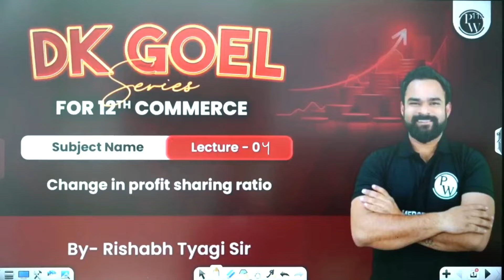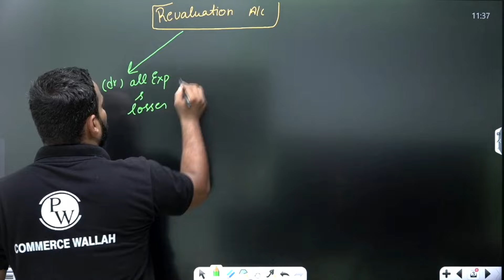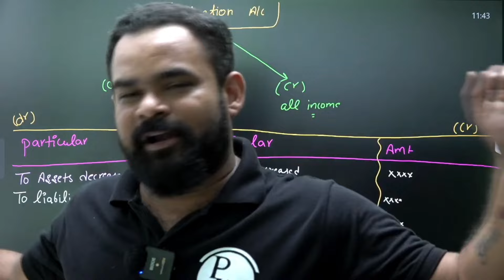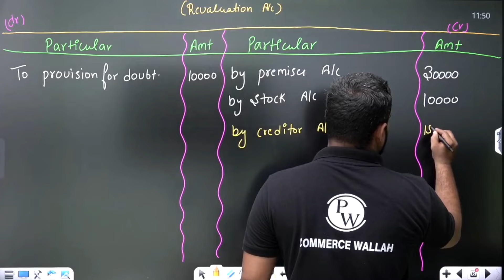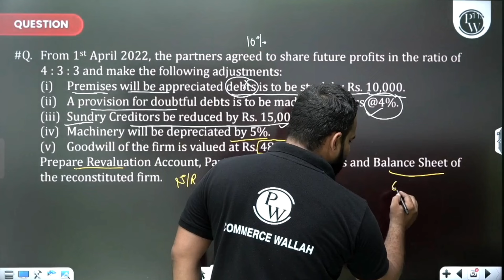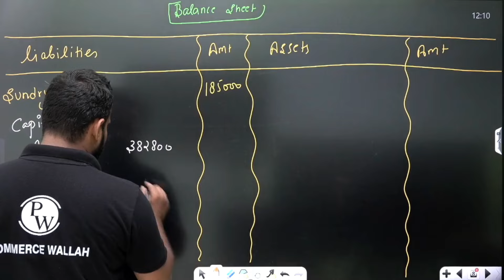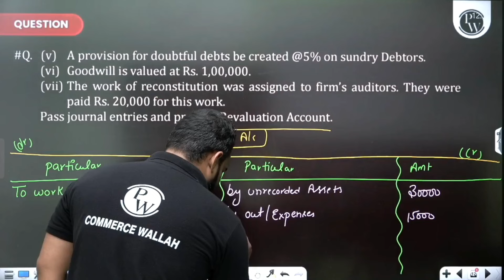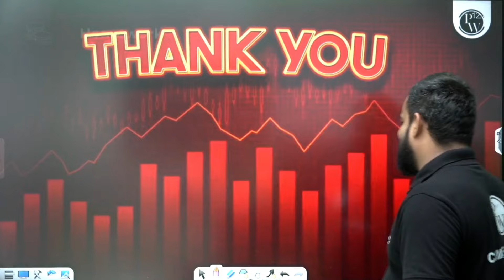Change in Profit Sharing Ratio Ch 02 (Q34 to Q38) | Class 12th Commerce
📊 Dive into Chapter 02 of Class 12th Commerce with questions 34 to 38 on Change in Profit Sharing Ratio! Understand the concepts and calculations involved in adjusting profit sharing among partners. Perfect for exam prep!